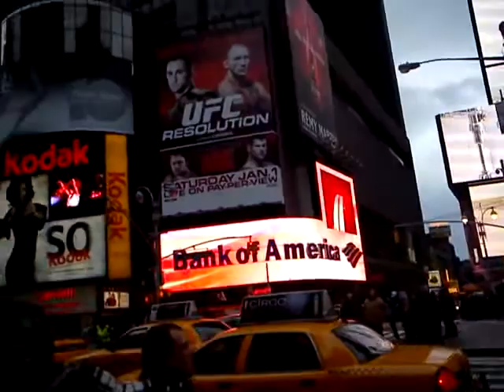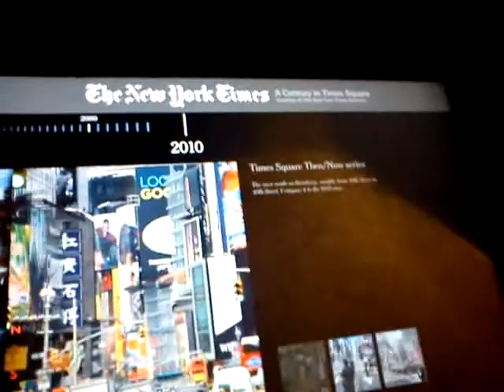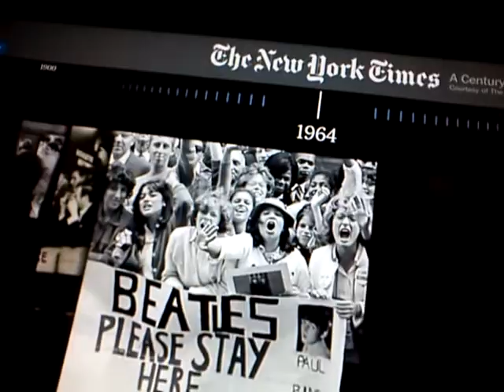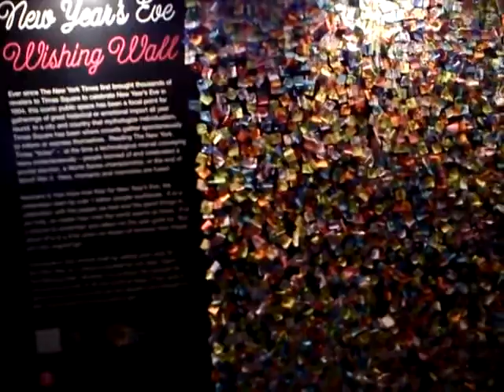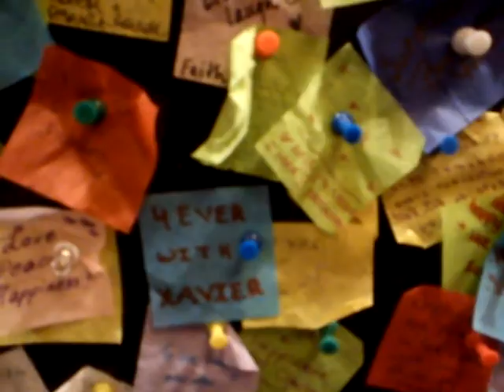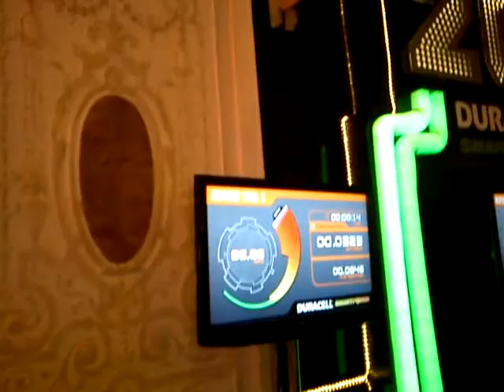Sheraz in New York 1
Visited date 05 Dec 2010 to 14 Dec 2010.